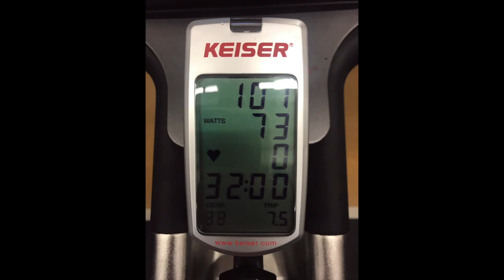Chasing A Dream: David Camacho Jr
Photos & clips of me training to become a professional soccer player. Headed to Denmark on August 11-23rd. Hoping to receive a contract!